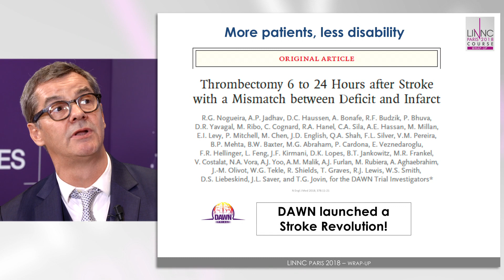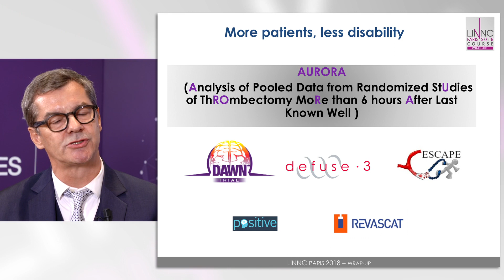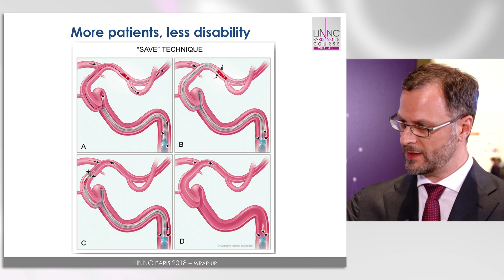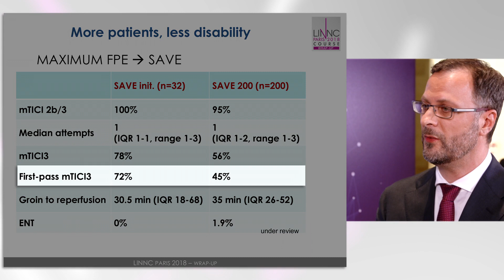Advancing stroke care : more patients, less disability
The Power of Clinical Evidence: how Stryker is advancing stroke care

The clinical success of the recent DAWN trial enlarging the treatment window for MT comes with a series of challenges for specialists. Join Professors Christophe Cognard and Anastasios Mpotsaris as they examine the strong foundations in Stroke therapy today and how management can be further improved to offer more patients the possibility of less disabilities…and a better future...

This interview was filmed at LINNC PARIS 2018, see more videos